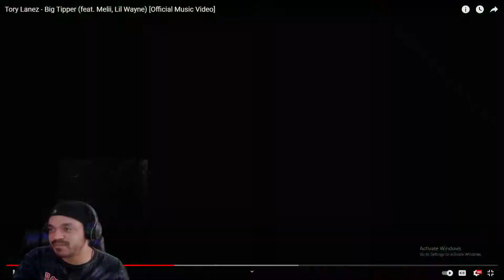Tory Lanez - Big Tipper (feat. Melii, Lil Wayne) [Official Music Video] REACTION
Tory Lanez - Big Tipper (feat. Melii, Lil Wayne) [Official Music Video]
melli had the best verse on a song with lil Wayne..(unbelievable)
JOIN THE MARTIAN FAMILY TODAY